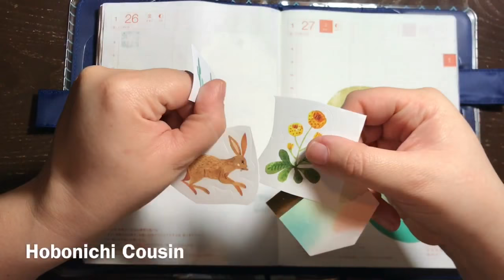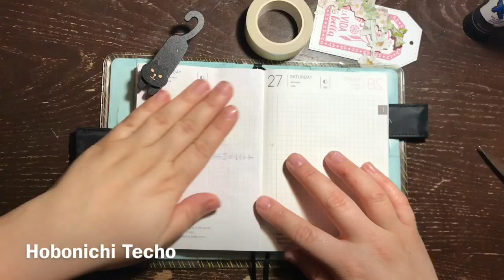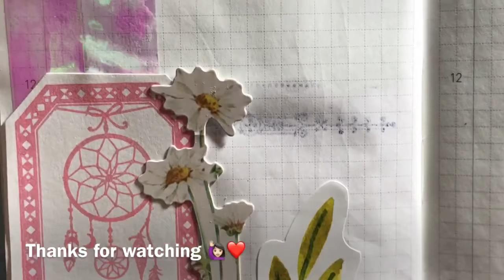Hobonichi With Me| ほぼ日手帳2018 January 26th, 2018